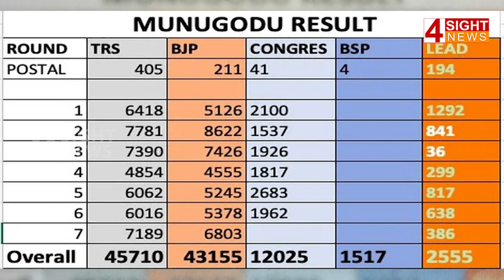పాదయాత్రల మంత్రం ఫలించేనా ....? | 4 Sight News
పాదయాత్రల మంత్రం ఫలించేనా .?
4Sight News, Brand New Telugu news channel, a 24/7 LIVE news channel dedicated to live reports, exclusive interviews, breaking news, sports, weather, entertainment, business updates and current affairs. Exclusive Live coverage from Telangana and Andhra Pradesh.